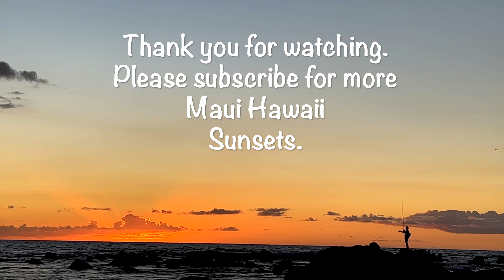Calming Sounds & Scenes For Relaxation | Sit on a Beach and Watch the Sun Set #72 Maui Hawaii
Calming sounds and scenes for relaxation. Sit and watch as the sun sets to say goodby to the day and to count your blessings #72 | Maui Hawaii Sunset Challenge for 90 days - rain or shine.

Watch 15 mins. of Makena, South Maui's gorgeous sunset to relax with nature as you watch the color and cloud formation as the sun goes down. Maui Sunset Show #72 on February 10, 2022.

Take a break and be part of nature sounds and beach waves of Maui Hawaii anywhere in the world. Close your eyes and immerse yourself in the sounds of nature to relax, meditate, focus, study or to sleep.

Nature sounds heal, and Maui Hawaii is one such place that you can experience calming sounds of birds, ocean waves, rain forest, and even whales under water. The sounds relaxing and are instantly and naturally reduces stress and fatigue.